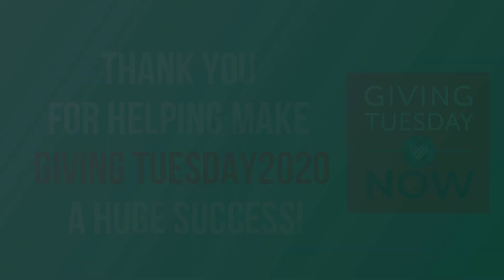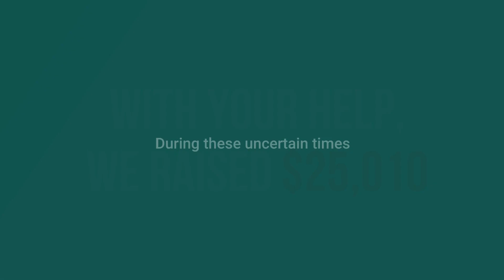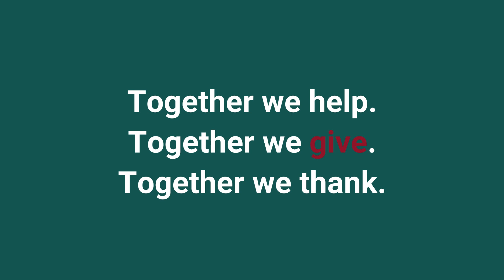GivingTuesdayNow - Thank you all!